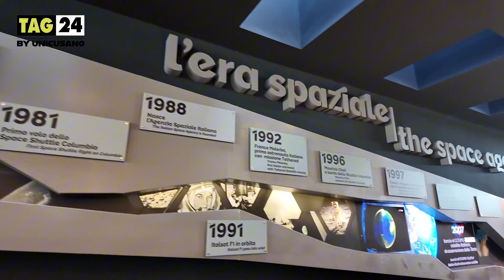Fly me to the Moon, l’astronauta Guidoni: “Oggi lo spazio ha guadagnato l’interesse dei privati”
L’Asi ha organizzato una speciale proiezione del film “Fly me to the Moon” a cui ha partecipato anche l’astronauta italiano Umberto Guidoni. Nell’intervista esclusiva con TAG24 ha parlato del rinnovato interesse per l’esplorazione spaziale, ma anche delle ultime elezioni europee dato che è stato un europarlamentare.